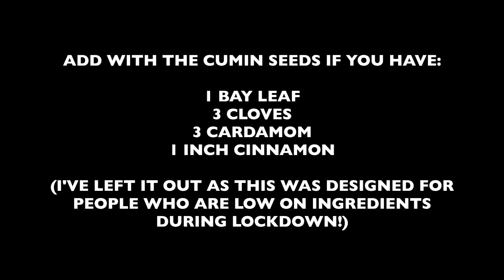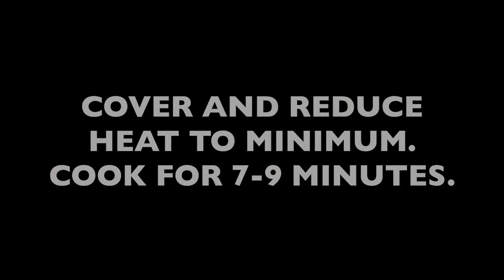MIXED VEG & BEAN PULAO | SPICY RICE WITH MIXED VEG | ONE POT ISOLATION (QUARANTINE) MEAL | LOCKDOWN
I’ve made this Mixed Veg & Bean Pulao (spicy veg rice) especially for everyone self-isolating based on ingredients you’ve most likely got in your cupboard! I’ve made a slight variation to my normal pulao and added pinto beans. BUT you can add any pulse you have. This will make it a complete one pot meal with added protein! I’ve also taken in mind that some people may not have certain whole spices right now so I’ve omitted them from the video. But I have stated that if you have them then ADD them! Enjoy and please share!  Thanks!

Mention us on instagram with your pics @omkara_ldn and use the hashtags

FULL RECIPE - serves 4

250g basmati rice
25g dairy free butter
2 tbsp oil
3/4 tsp cumin seeds
1 bay leaf (if you have)
3 cloves (if you have)
3 cardamom (if you have)
1 inch cinnamon (if you have)
1 onion finely sliced
1.5 inch ginger finely chopped

3 cloves garlic finely chopped

2 green chilli finely chopped (use red chilli powder if you don’t have)

½  tsp cumin powder
½  tsp coriander powder
100g fresh or frozen veg (use any veg you want)
120g tomato chopped
300ml veg stock

coriander and lemon juice for garnish to taste

METHOD

Wash the rice properly a few times until the water runs clear. Place in a bowl with enough water to cover rice and soak for at least 30 minutes.

Add a pich of salt and drizzle of oil to the rice and bring to boil for roughly 4-6 minutes until the rice is ‘al dente’. Then drain off the water and set aside.

Add oil and dairy free butter to a pan on medium heat and then fry the cumin seeds (and the other whole spices if you have them) until they sizzle.

Then add the onion and sautee until turns light brown. Add garlic, ginger and chilli and fry for 30 seconds. Next add the cumin and coriander powder and mix well.

After that add the mixed veg and fry on medium heat for around 4 minutes stirring occasionally. Then add the tomato and fry for about 2 minutes.

Add the rice and stir very gently. Then add the beans and stir gently.
Be careful you don’t break the rice.

Pour the veg stock and reduce the heat to a minimum. Cover and cook for around 7-9 minutes.

Finally remove from the heat and add salt to taste. Serve and garnish with fresh coriander and lemon juice to taste.